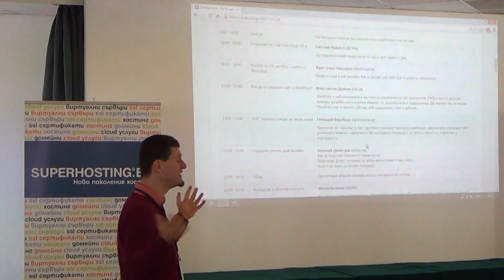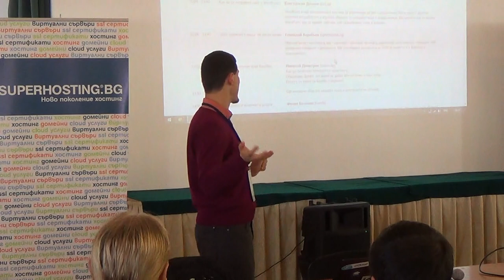Откриване на СофтУни Конф 2014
Лекция: Откриване на СофтУни Конф 2014
Курс: SoftUni Conf May 2014
Трейнър: Светлин Наков
Дата: 17 май 2014 г.